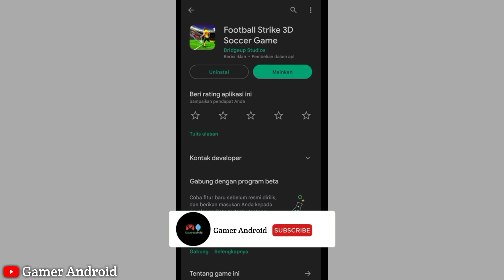GAME SEPAK BOLA INI LUMAYAN JUGA TAPI?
🟣Balik lagi di Gamer Android

Kali ini gw bakal Mereview game Sepak bola yg baru saja di update! Biar kalian tau berbagai macam game sepak bola⚽

🔴Rekomendasi kualitas vidio
✔480p  Biar Jelas:

⚪Yang pengen download
✔link game